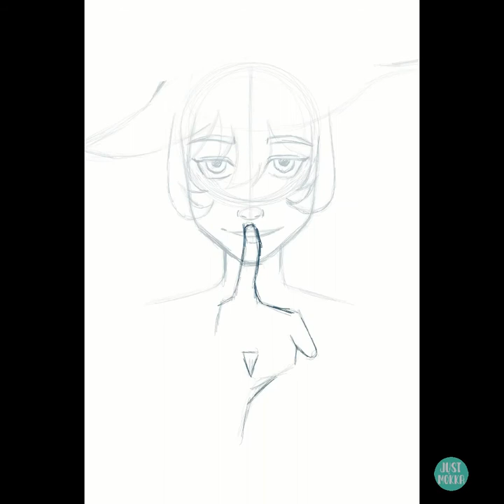Lisa (SPEEDPAINT)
I finally played Genshin Impact and I wanted to draw one of the characters from the videogame.